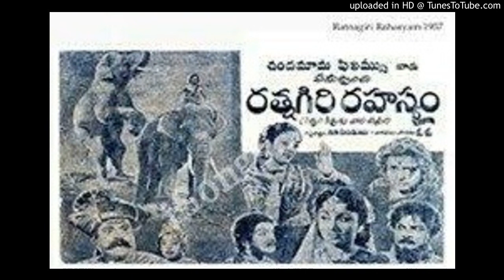Iha Lokame || Rathnagiri Rahasyam Telugu movie Songs